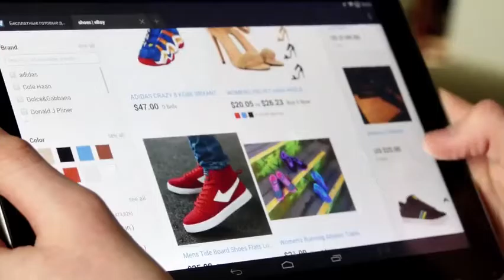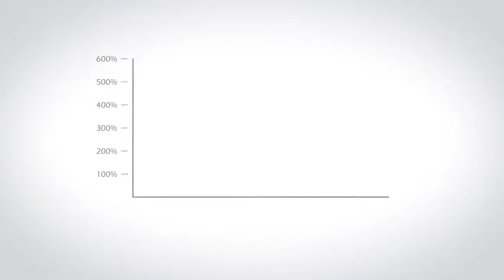What is Infinii? Creating Income from Home with Ecommerce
What is Infinii?

Creating Income from Home with Ecommerce

Come learn about selling on Ecommerce online and making a full time or part time money from home.

Take a closer look! Don't miss out!

Here to help you succeed, if you want to. All training and development is online and you can do this in the comfort of your home.

Training and development is important for all of us when learning new things. INFINii is here to give you the step by step training and online support with this business.

Human resource management regards training and development as a function concerned with organizational activity aimed at bettering the job performance of individuals and groups in organizational settings. Training and development can be described[by whom?] as "an educational process which involves the sharpening of skills, concepts, changing of attitude and gaining more knowledge to enhance the performance of employees".[1] The field has gone by several names, including "Human Resource Development", "Human Capital Development" and "Learning and Development".